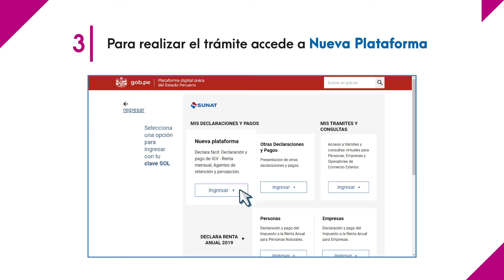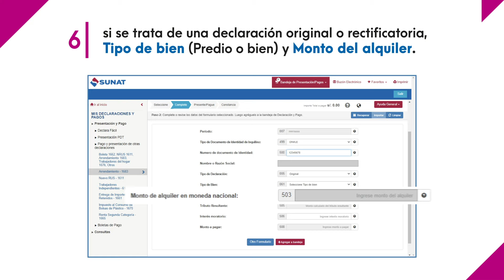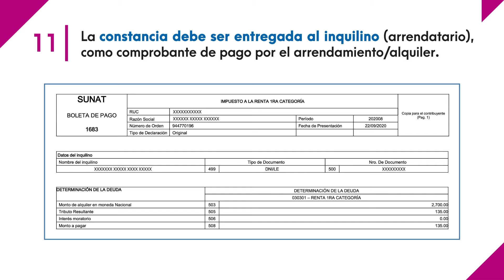Declaración y pago de impuestos por alquiler de inmueble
Ingresa a y sigue los pasos para presentar tu declaración y realizar el pago de impuestos por alquiler de inmueble, desde la comodidad de tu hogar.